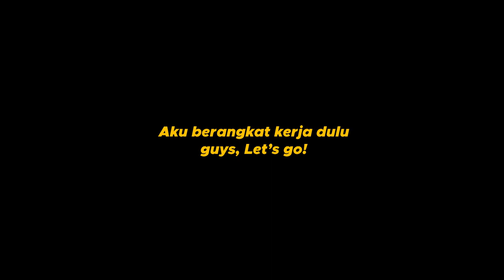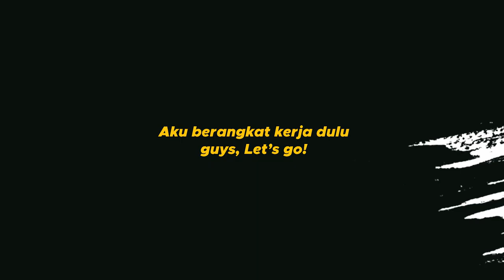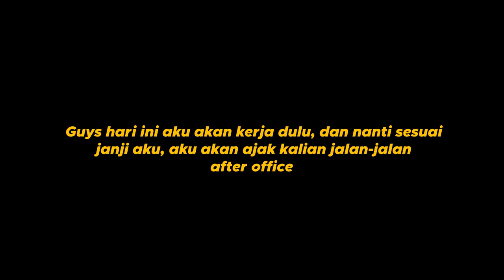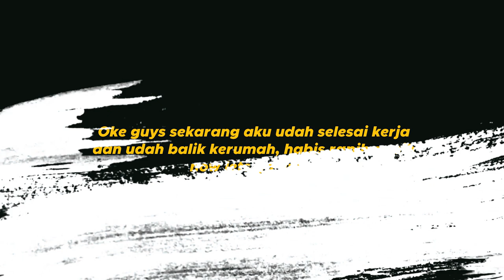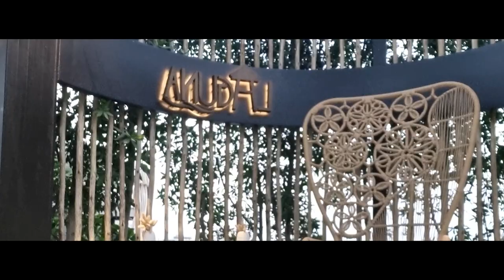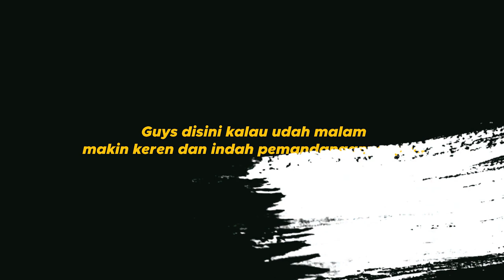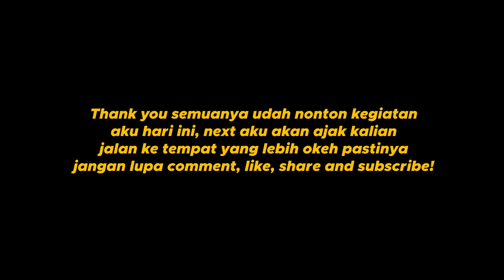PANTAI YANG BIKIN KALIAN PASTI BETAH SAAT DI DUBAI, PEMANDANGANYA INDAH! | TROUITCJE VLOG